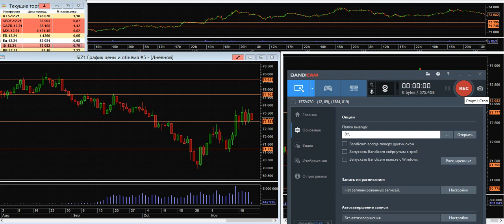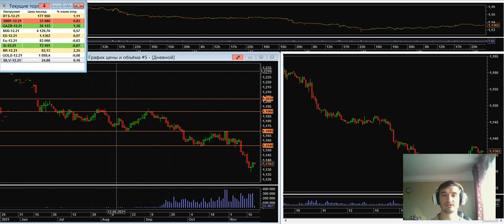Дмитрий Черепащук: Внимание на нефть | AMarkets